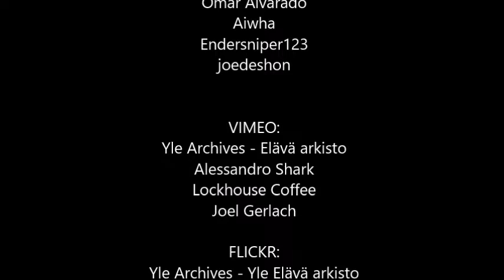Sataa vanhaa vettä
None of these sounds or video clips are taken by me.
Credits:

FREESOUND.ORG:
-Omar Alvarado
-YleArkisto: -Käsikäyttöinen projektori  (Rec: Analog tape Place:   Finland / Helsinki, Yle Studio, 2001)
-Aiwha-The cracking of a vinyl.
-Endersniper123 -Awesome Emotional Piano 2
-joedeshon-end_of_film_static.wav

VIMEO:
Yle Archives - Elävä arkisto:
     After heavy rain, Helsinki 1948 (Oy Filmiseppo Original film title: Filmiseppo-katsaus 8. Production time: 19480910. Silent film.  Black and white film.
     Pedestrians and city views, Helsinki 1960s
Jalankulkijoita kadulla. Mannerheimintie iltavalaistuksessa.  Production: Veikko Itkonen. Original film title: Arkisto-158. Kesäkuvia. Production time: 1960s. Silent film. Black and white film.
     Views from finnish countryside in summer (shot from moving vehicle): sand road, lakes and trees .
Production: Veikko Itkonen. Production time: Unknown. Silent film.  Black and white film.

-Lockhouse Coffee-Down the Old Potomac (Part 1 of 3)
-Alessandro Shark-time lapse processado em 10/04/2016
-Joel Gerlach-Rain. (Shot in Los Angeles with the Panasonic GH4)

FLICKR:
Yle Archives - Yle Elävä arkisto:
Filming a television program at Frenckell’s studio in Tampere, 1.2.1965 Tamvision’s camera operator Kauno Peltola, studio director Raimo Mikkola and camera operator Tuomo Kurikka film a television program at Frenckell’s studio in Tampere.

The Finnish Radio Symphony Orchestra at a live broadcast transmitted to the US, 1939. Laajennetun Radio-orkesterin konsertin radiointi Konservatorion salissa 1.1.1939, orkesteria johtaa kapellimestari Toivo Haapanen. Radiointi lähetettiin suorana Yhdysvaltoihin New Yorkin maailmannäyttelyn kunniaksi.